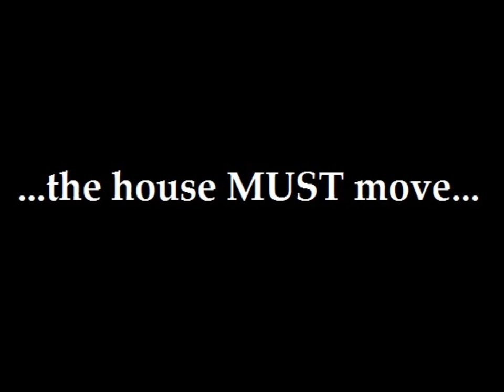Preservation Capen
Learn about a landmark effort to move a historic Winter Park home to the Albin Polasek Museum & Sculpture Gardens!